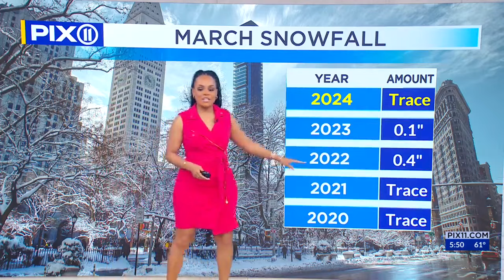Rain expected to kick off April in tri-state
The tri-state area sat above 60 degrees Sunday with partly cloudy skies and some sun.

But come Monday, temperatures will drop, and rain could return, especially by Wednesday. Temperatures will sit around the high 40s to mid-50s through Saturday, which will include plenty of sun.